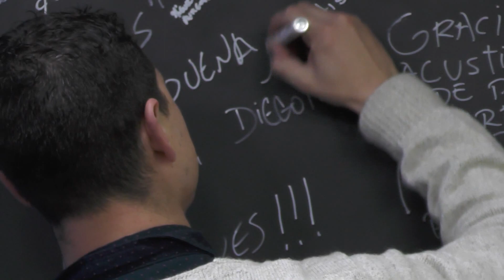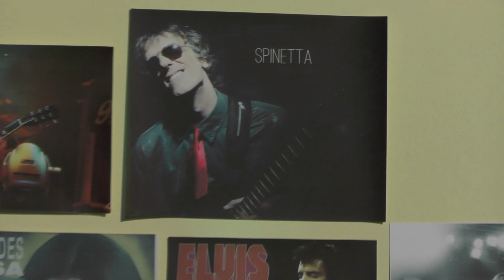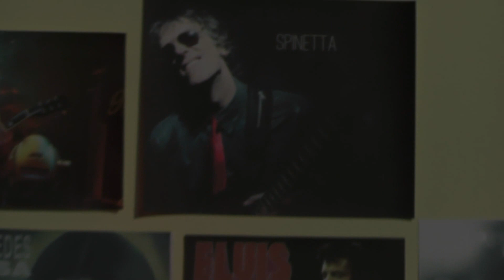Acústico | DIEGO PINTOS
Saxofón en mano y buena música para compartir, así paso Diego Pintos por Acústico para regalarnos un poco de su arte. Instrumento particular y mucha dedicación para lucirlo, Diego nos cuenta cómo le agarró el gusto y fue creciendo para dedicarse cada vez más. ¡Quedate a compartir!

Conducción: Andrea Casco
Cámara: Ivan Belloti - Alfredo Aguilar
Producción: Carla Escobar
Dirección: Gustavo Coduri
Producción General: Fundación María de la Concordia

Concordia - Entre Ríos